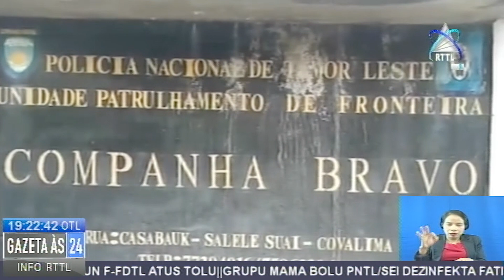Komando UPF Unidade Bravo Hari Tan Postu Vijilansia 4 Husi Postu Vijilansia 5 Nebe Komando Planeia